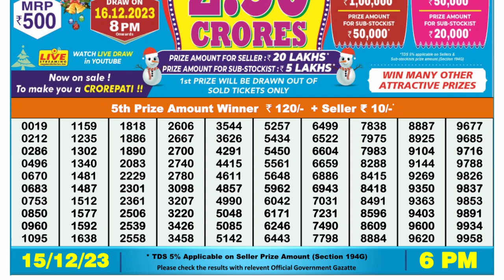🔴 Lottery Sambad Live 06:00pm 15/12/23 Day Nagaland State Dear Lottery Result Pdf Download